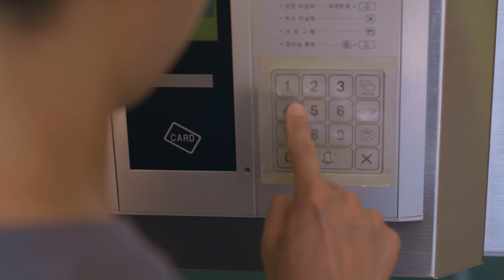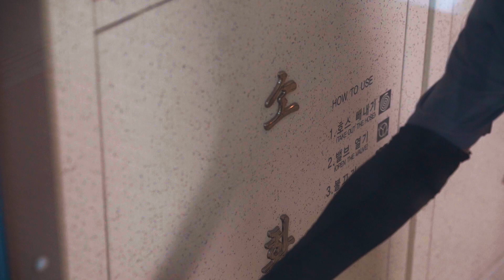이박사 밴드 '여보 이거 산거 아냐'(Honey, I didn't buy this, I swear) Official MV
[MV] 여보 이거 산거 아냐 - 이박사 밴드 (From 건프라 연구소)
We have English,Japanese,Spanish,Thai,Chinese CC
[Downloading, Streaming]
[Downloading, Streaming]
Spotify / Apple Music / YouTube Music / FLO / Amazon Music /
TIDAL / Deezer / KKBOX / beatport / 7Digital / QQ音乐 / Line Music /
Search 'Honey, I didn't buy this, I swear'

[Credit]
Lyricks by 이성동
Composed by 김정겸
Arranged by 김정겸
Music Produced by 김정겸(OOTBS)

Vocals,Chorus 이성동
Voice Actors 이성동,김재민
Guitar 김정겸
Bass 김정겸
Organ,Piano 문혜주
Drums,Brass,FX All Midi Programming 김정겸

Recorded, Mixed and Mastered by 김정겸 at OOTBS

[MV Credit]
Music Video Directed by 김동욱 at MasterClip
Vocal,Male actor 이성동
Bass,a female actor 남윤주
Guitar 김정겸
Drum 조영무

Camera : Finesse
Stylist 由香
Make up, Hair DORA

앨범 소개 작성 - 박정훈 기자 (이코노믹 리뷰)

[자막]
English subtitles : Alex Kim
Japanese subtitles : 由香
Thai subtitles :  미밍TV